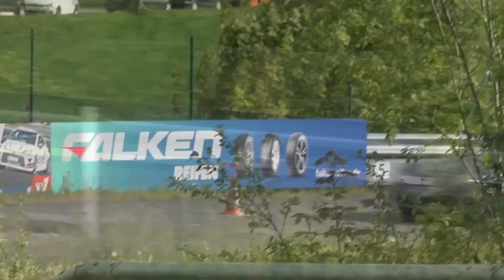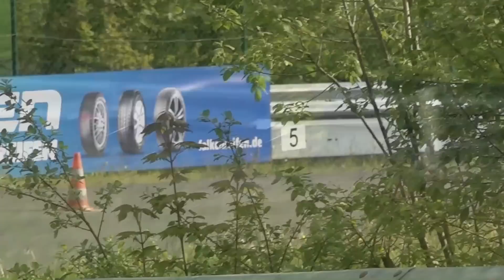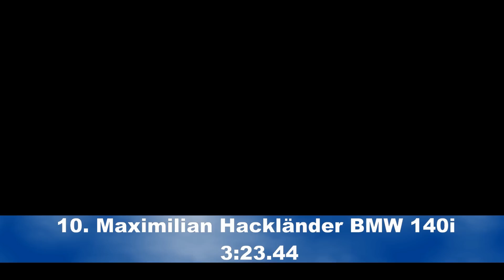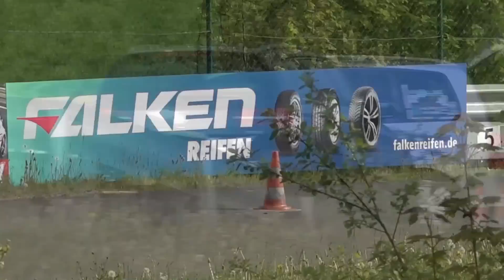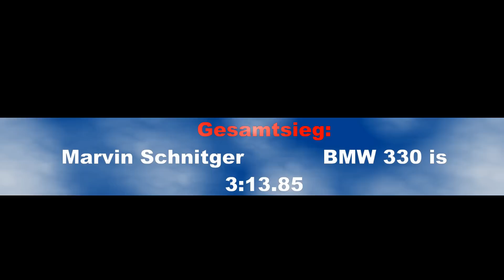Autoslalom DM Kindelsberg 2023 Top 20 Race Cars//Opel Kadett C//Simca Rallye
Wir blicken auf die Deutsche Slalommeisterschaft 2023 mit einem Lauf vom Ac Brilon/MSC Kindelsberg in Rüthen. Das Starterfeld ist gut gemischt, einige schnelle Süd Fahrer haben den Weg zu uns gefunden und mischen ordentlich mit! Zwei Regenschauer haben das Klassement ein wenig durcheinander gebracht, wer bei den schnellsten 20 die Nasen ganz vorn hat seht ihr im Film, viel Spaß damit!